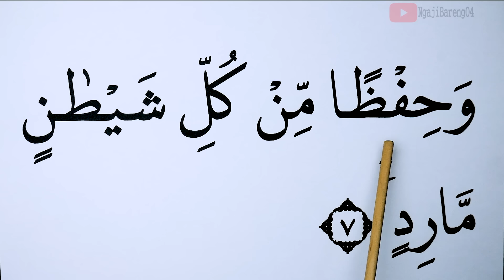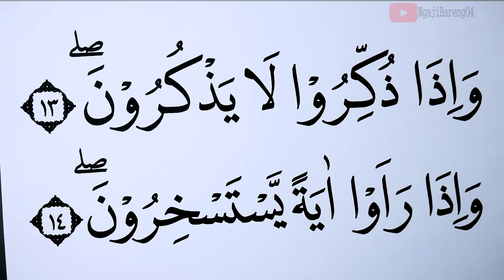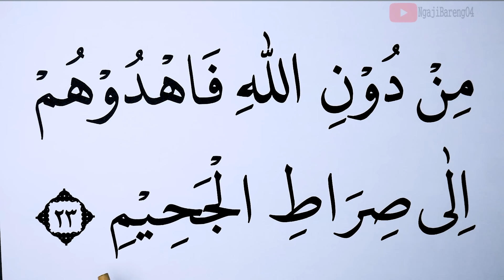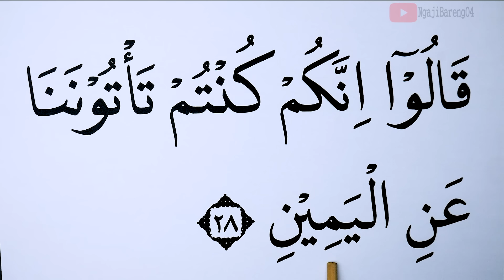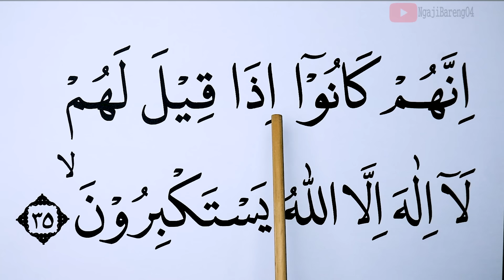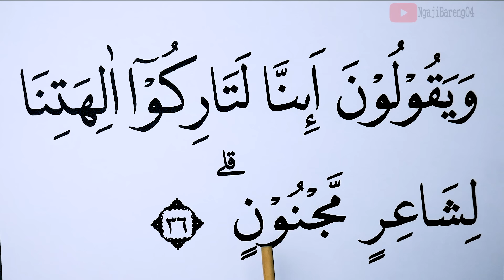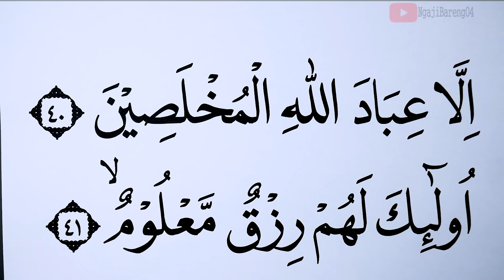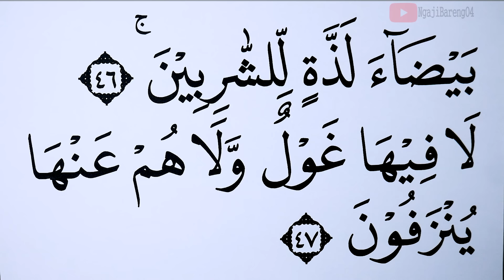KHUSUS LANSIA KHATAM II BELAJAR MENGAJI SURAH AS SAFFAT AYAT 1-47 HURUF EKSTRA BESAR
Versi Ngaji Lansia Khatam II Surah As Saffat ayat 1-47 dengan Nada Jiharkah Versi Huruf besar, Tartil dan pelan dari awal sampai akhir.
1. Pembelajaran Surah As Saffat ayat 1-47 dengan teks ekstra besar
2. Panduan tajwid yang jelas dan mudah diikuti
3. Pelafalan yang perlahan dan jelas untuk membantu Anda membaca dengan lancar

 Keunggulan Video Ini:
1. Visual yang Jelas: Teks dengan huruf ekstra besar untuk kemudahan membaca
2. Tempo Lambat: Memberikan waktu bagi Anda untuk mengikuti setiap kata dan hukum tajwidnya
3. Tajwid Lengkap: Penjelasan tentang hukum-hukum tajwid yang berlaku dalam ayat yang dibaca
semoga bermanfaat
Untuk Mensupport Channel kami.